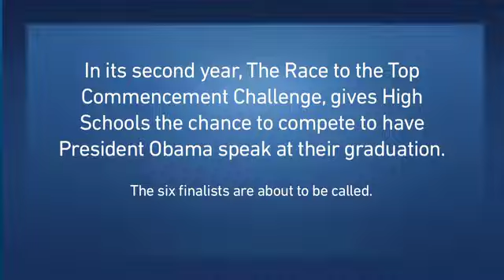Announcing the Finalists for the 2011 Race to the Top Commencement Challenge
White House staffers Lauren Paige and Gannet Tseggai call the six finalists in the Race to the Top Commencement Challenge to let them know their school has been selected as a finalist.